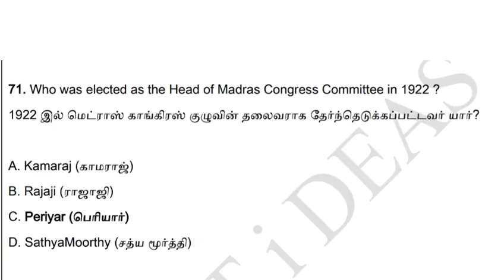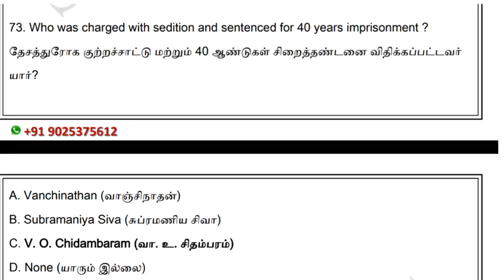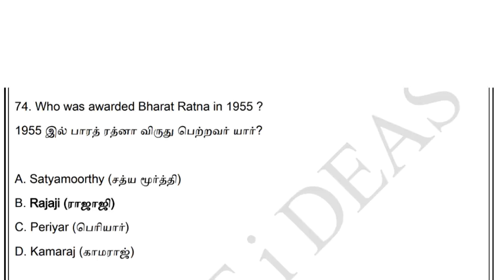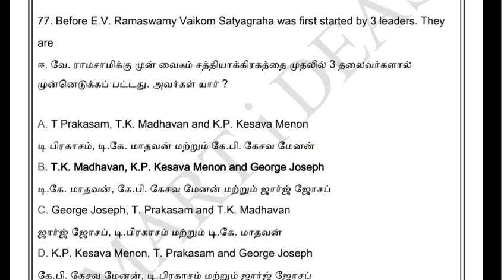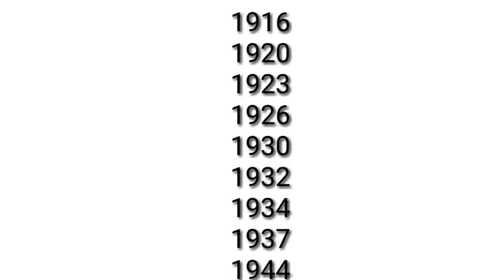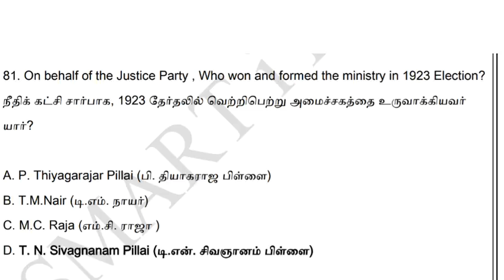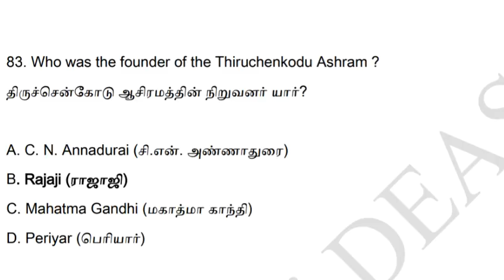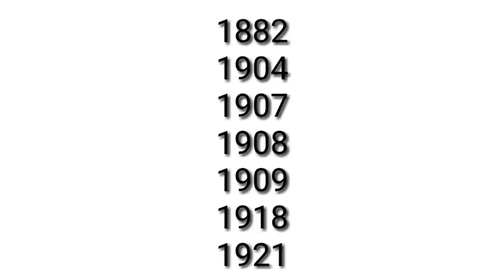Role of Tamilnadu in Freedom Unit 8 Tnpsc Analysis | Tnpsc Unit 8 Questions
Role of Tamilnadu in Freedom Struggle Pdf

Hello !

Today's Video is :  Role of Tamilnadu in Freedom Unit 8 Tnpsc  Analysis  |  Tnpsc Unit 8 Questions |Tnpsc  Unit 8

Title :  Role of Tamilnadu in Freedom Unit 8 Tnpsc  Analysis  |  Tnpsc Unit 8 Questions |Tnpsc  Unit 8